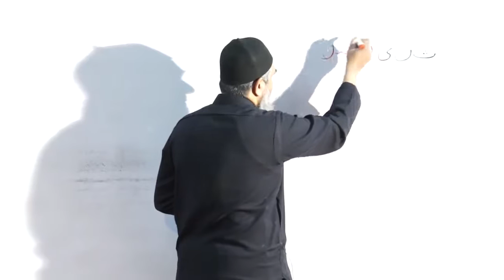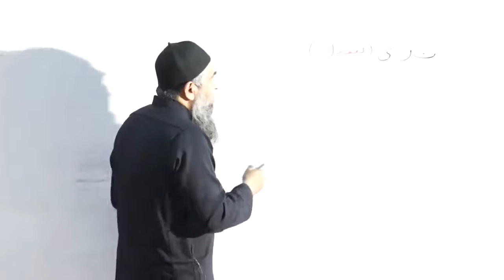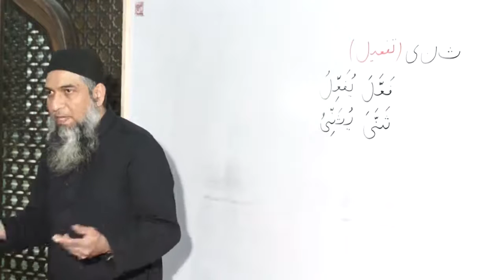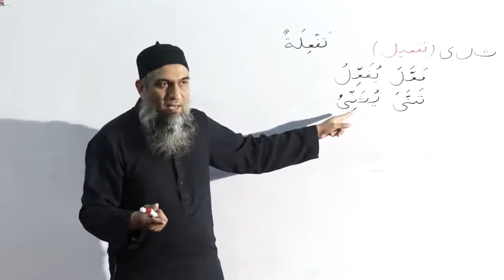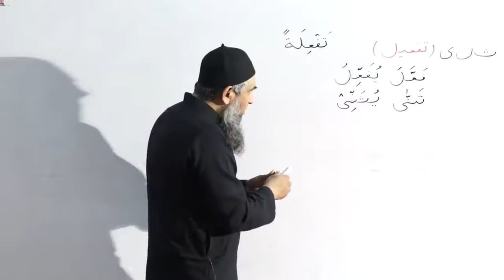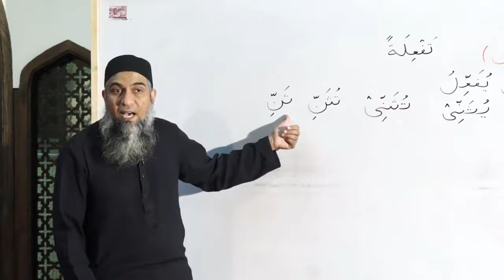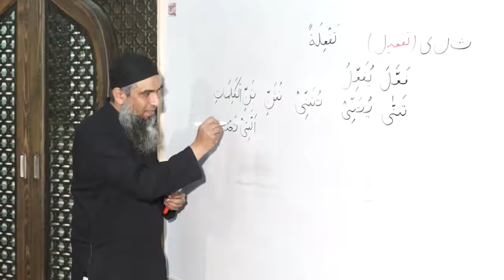Duroos ul lughat ul arabia book 2 دروس اللغۃ العربیۃ lecture 80